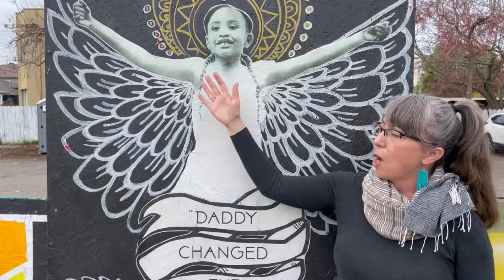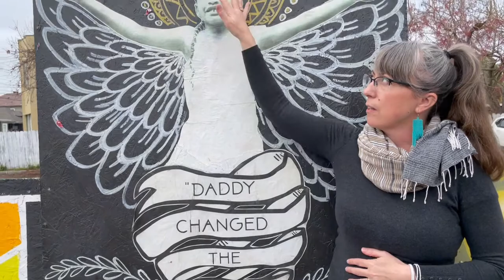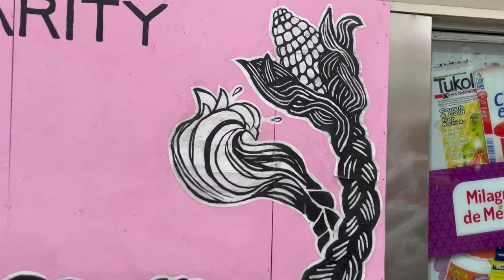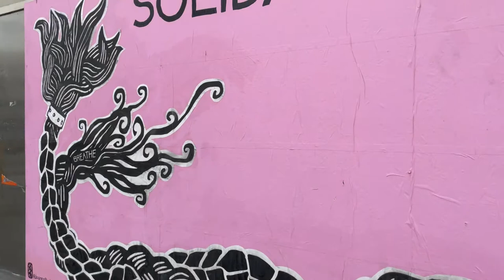Ms. Jojo (Joanna Ruckman) Artist Video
Artist and Anti-racist Arts Educator Ms. Jojo (Joanna Ruckman) shares her artwork and describes the importance of social justice and color theory in her work.

We Color the Bay! is a series of kid centered art workshops with themes focusing on identity, community and color theory.

Art can empower our next generation with the means to communicate and interact among the many complexities of contemporary life.

Kids today have inherited a world laden with global structures of racism, and color has long been used as a weapon of divisive racist policies and mentalities. But art and color can be used as powerful tools to unravel the myths of race.